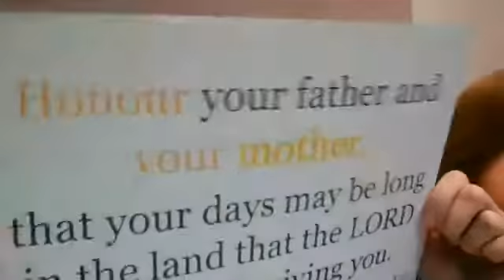Mother's Day! for kids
Honour???  What's that??  A little about honouring our Mums (or honoring our Moms!).